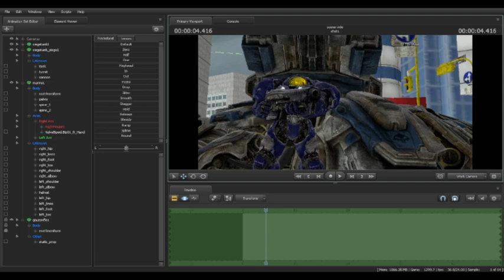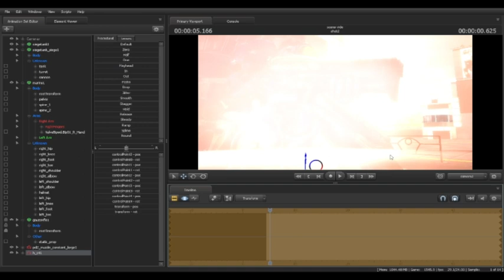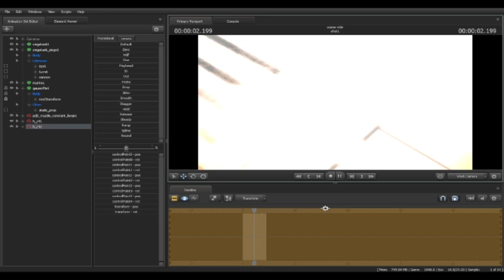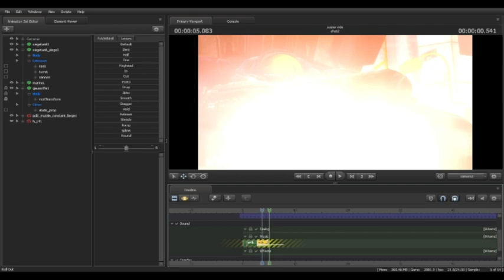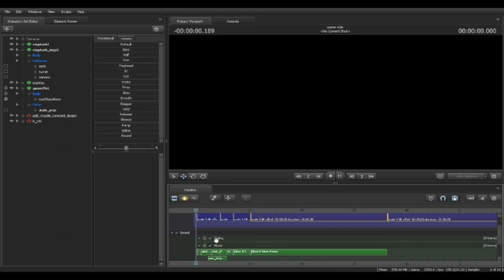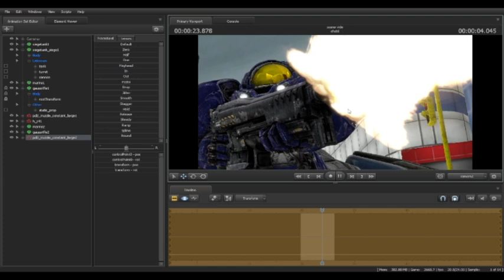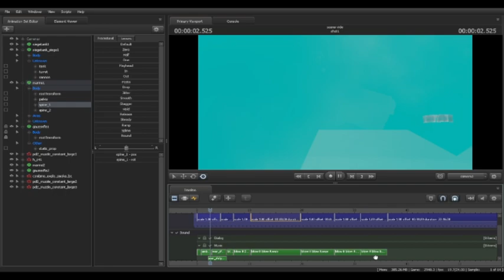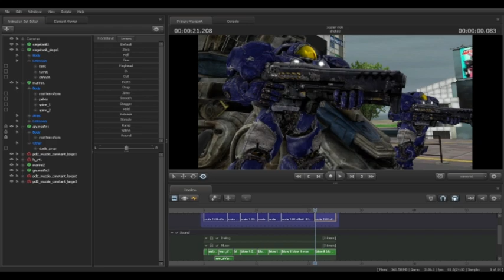SFM work Session-Starcraft Equestria Canterlot Invasion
Just a work session i feel like posting. Im doing more starcraft content like fan animations and so on.